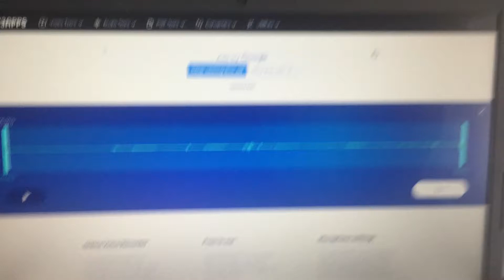Killer animatronic beeping sound the banana splits movie